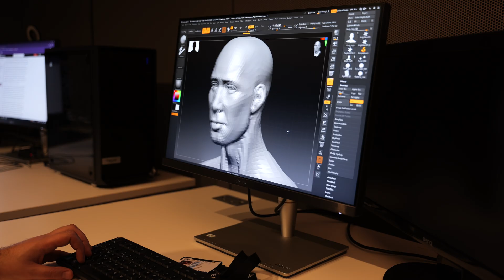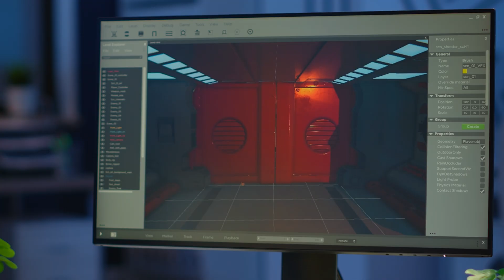BA/BSc (Hons) Game Art and Animation Degree at SAE UK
Bring your vision to the gaming world with a 2-year BA/BSc (Hons) Game Art & Animation degree. Beat the competition by graduating industry-ready more quickly than at a traditional university – while saving money on course and accommodation fees too.

SAE’s pioneering game art degree combines fundamental games theories with practical projects to set you up for success. You’ll master a range of both technical and practical industry-relevant skills.

From modelling to rendering and everything in between, you’ll cover the full spectrum of SAE’s signature game art degree before graduating career ready.

Learn Game Art & Animation at one of our UK campuses: London, Liverpool, Leamington Spa, Leeds or Glasgow.